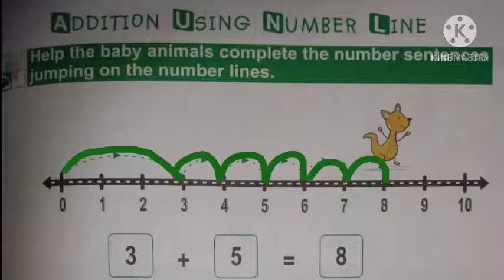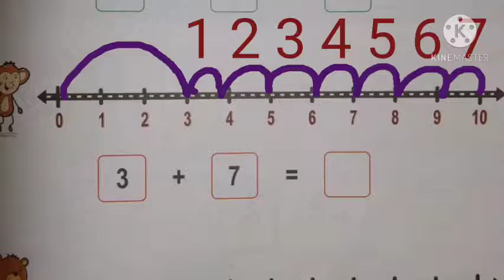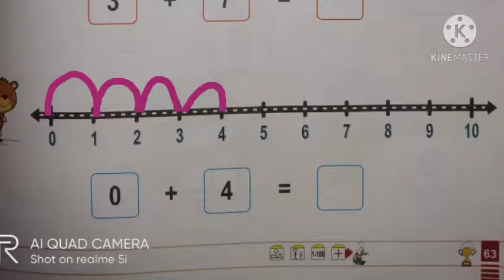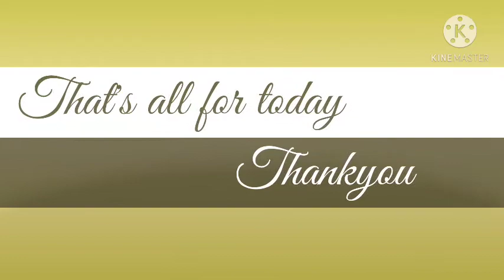lkg,Sub maths,pg 63Addition using number line